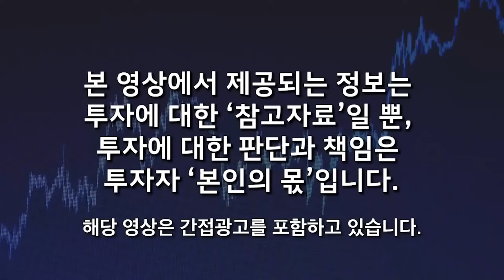"전세계 경제 '공멸' 직전이다" 이스라엘 vs 이란 전쟁 '이렇게' 된다 (성일광 교수, 유로메나연구소 / 풀버전)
🌕 "전세계 경제 '멸망' 직전이다" 이스라엘 vs 이란 전쟁 '이렇게' 된다 (성일광 교수, 유로메나연구소 / 풀버전)

00:15 이란 이스라엘 전쟁이 불러올 파장. 주변 중동 국가 '공멸'이다.
14:23 5차 중동전쟁 일어날 가능성은? 누구도 장담 못 한다. 유가폭등, 전세계 경제 초토화 된다
21:34 이스라엘-팔레스타인 평화를 위해 노력했던 시기의 네타냐후 총리
26:13 정권유지 권력욕을 위해 이스라엘 안보를 망치기 시작한 네타냐후
29:21 이스라엘-팔레스타인(하마스) 평화가 오지 못한 이유. 미국도 손놓았다
30:37 이스라엘의 평화, 결국 팔레스타인 온건파를 지원해야 가능하다.

[성일광 교수]
서강대학교 유로메나연구소 대우교수
외교부 정책자문위원